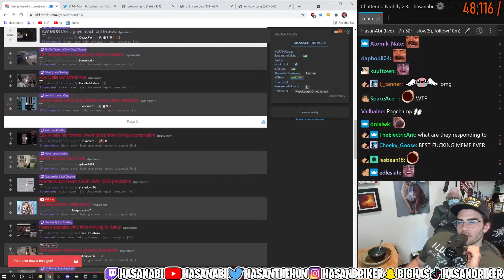TimTheTatman Forgets He's Not Playing Apex Legends (Hasanabi)